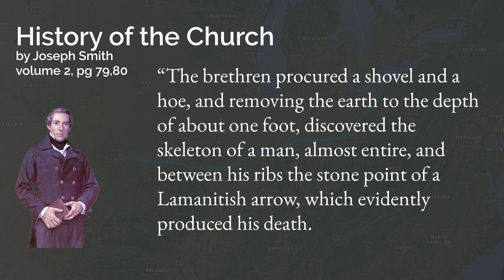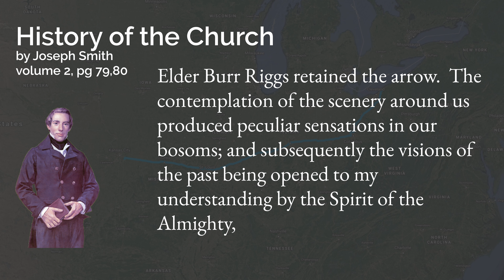Who is Zelph?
The story of Zelph – even though it’s outside the narrative of the Book of Mormon - comes from a tendency of Joseph Smith to make up revelation on the fly to suit his purposes and to bolster faith in his followers.